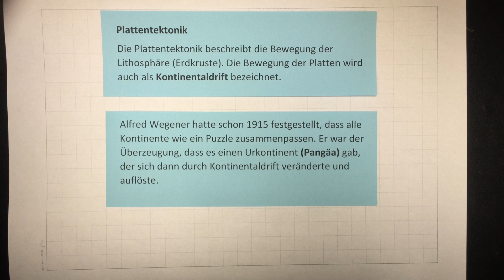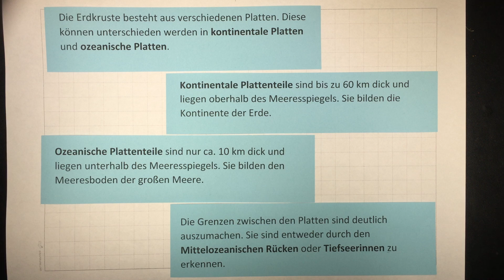Plattentektonik - Einleitung und Begriffe | Erdkunde | Lehrerschmidt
Plattentektonik ist ein Pflichtthema im Erdkundeunterricht. In meinem Kanal findet ihr die gesamte Unterrichtseinheit in Form von Video aufbereitet.

Moin,

Dein
Lehrerschmidt